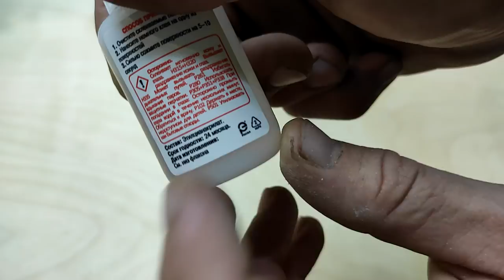Волшебная жидкость + волшебный порошок, творят чудеса! химическая реакция клея!